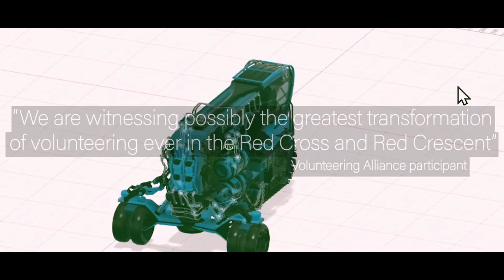Something is happening with volunteering across Red Cross and Red Crescent network - trailer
"We are witnessing possibly the greatest transformation ever in the Red Cross and Red Crescent." - Volunteering Alliance participant